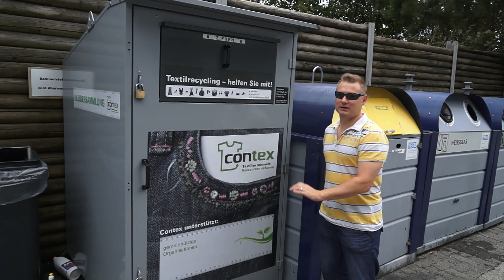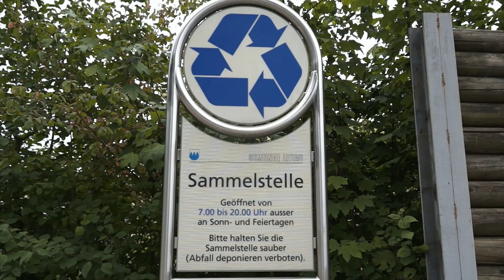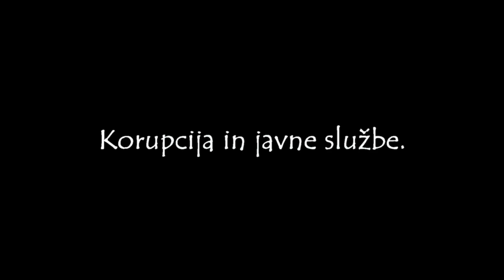Življenje v Švici